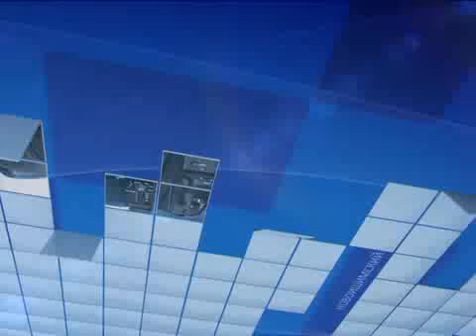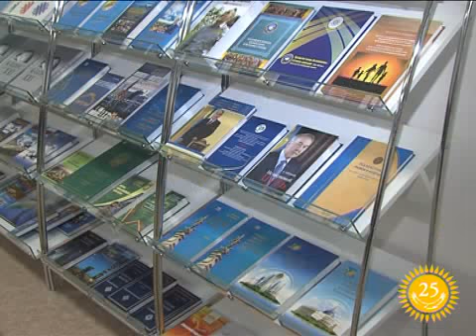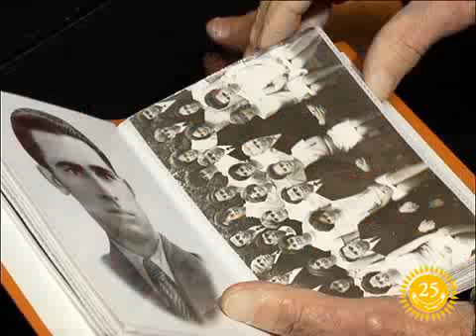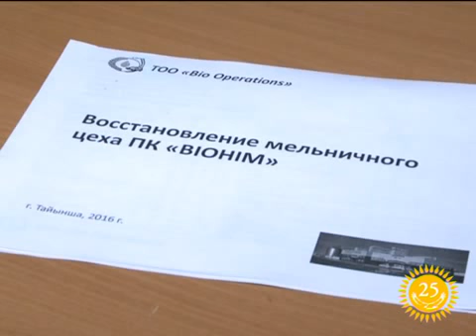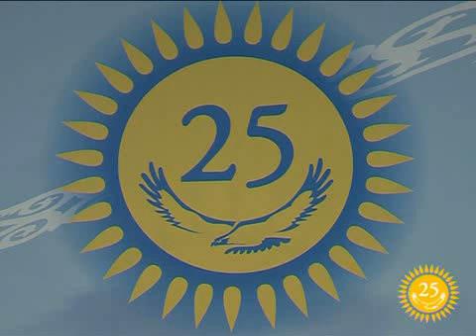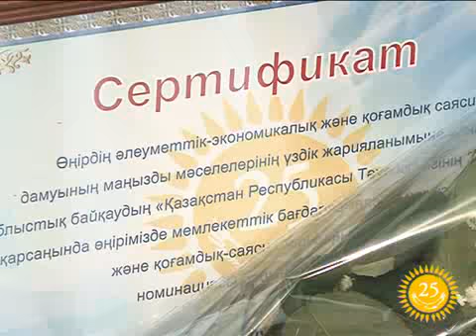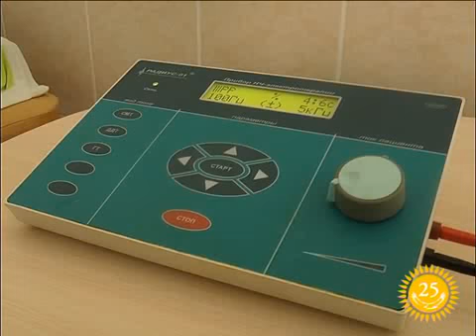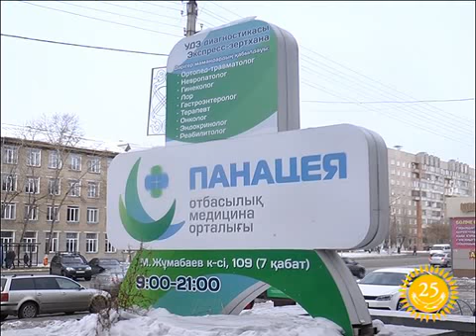7+7 РУС на 26 11 16